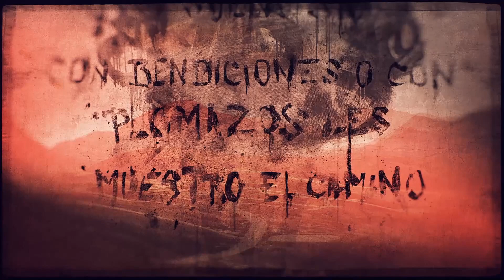Tom Clancy's GHOST RECON : Wildlands | El Emisario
ACTIVATE NOTIFICATIONS
Edition: Filmora 9 by @kathe_takes_photos
My GameTag: LeonKennedy01